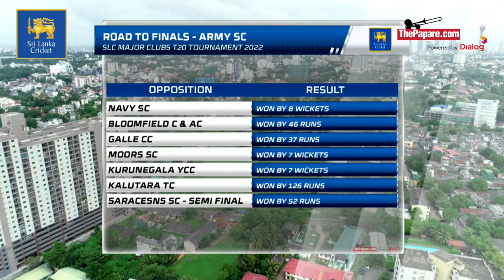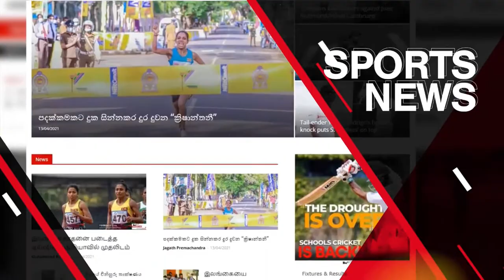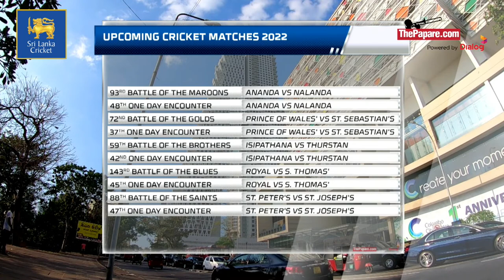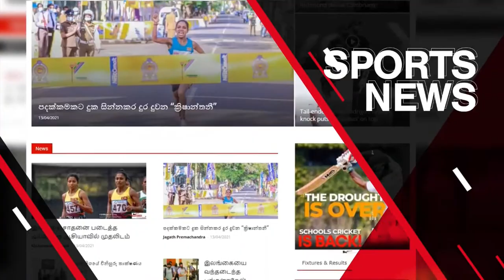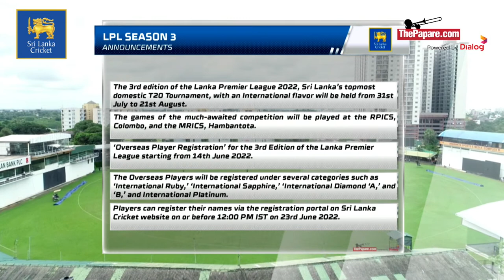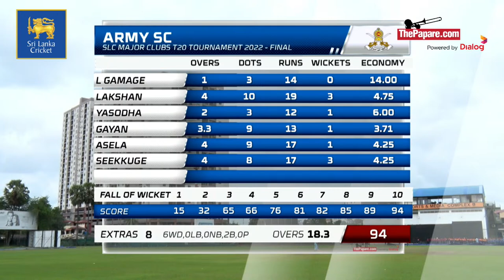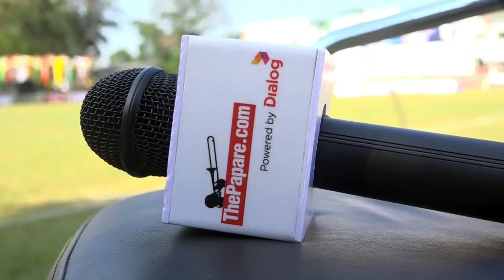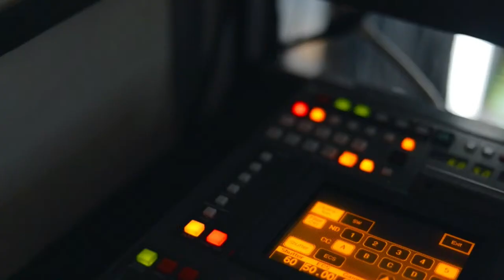Colts vs Army - SLC Major Clubs T20 Tournament 2022 - Final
Sri Lanka Army Sports Club will take on Colts Cricket Club in a Final encounter of the SLC Major Clubs T20 Tournament 2022 on the 17th of June at P. Sara Oval Grounds, Colombo.